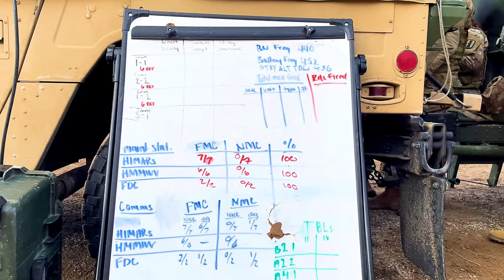Bravo Battery 1-182 FA HIMARS Winter Live-Fire Exercise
U.S. Army Soldiers of Bravo Battery, 1st Battalion, 182nd Field Artillery Regiment, Michigan Army National Guard, fire the M142 High Mobility Artillery Rocket System (HIMARS) during a winter live-fire exercise on Camp Grayling Michigan, March 2, 2024.

HIMARS Winter Live Fire 2024
GRAYLING, MI, UNITED STATES
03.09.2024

Members of the unit conducted a Table VI qualification for section chiefs. (U.S. Army National Guard photo by Daniel Garas)

Film Credits: Video by Staff Sgt. Daniel Garas